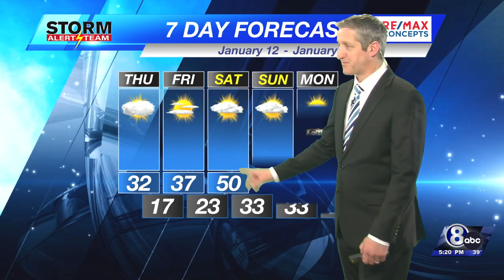Wednesday Evening KLKN Forecast - January 11, 2023